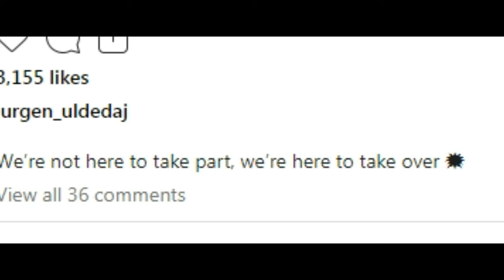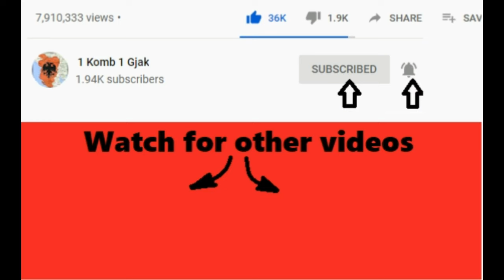Sares i vjen nje dron me foton e Jurgenit, Cudit reagimi saj dhe Bardhit!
1 komb 1 gjak